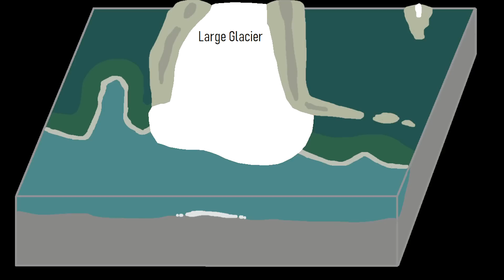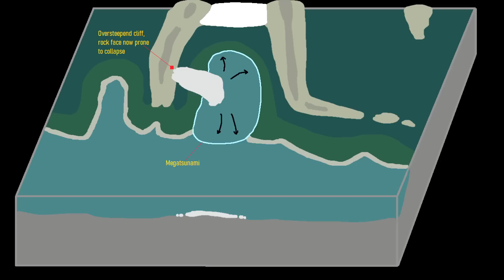The Potential Future 1,000 Foot High Megatsunami in Alaska; The Barry Arm Landslide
East of Anchorage and north of the town of Whittier is a highly unstable cliff face which is slowly collapsing. Since 2010, this hillside has slid 394 feet but the worst could occur in the future. It is possible that at one point in the short to middle term future, a large section of this hillside will collapse into the water below, generating a megatsunami with a wave height of up to 984 feet or 300 meters. This video will discuss a possible future disaster, which is known as the "Barry Arm Landslide".

Thumbnail Photo Credit: Tim Marshall, @timmarshall, Unsplash, Unsplash license

0:00 A Looming Disaster
0:23 A Moving Hillside
0:46 Maximum Megatsunami Heights
1:45 Recent Megatsunamis in Alaska
2:41 Fjord Landslide Model
3:23 A Summer Disaster?
3:48 Conclusion

Creative Commons Licenses used for specific content or sections of specific content (such as a photo within a table) in this video (not the entire video):

Sources:
[1] Dai, C., Higman, B., Lynett, P. J., Jacquemart, M., Howat, I. M., Liljedahl, A. K., et al. (2020). Detection and assessment of a large and potentially tsunamigenic periglacial landslide in Barry Arm, Alaska. Geophysical Research Letters, 47, e2020GL089800.
[2] National Parks Service, "The 2015 Taan Fiord Landslide and Tsunami"
[3] D. Miller, “Giant Waves in Lituya Bay Alaska”, USGS, Geological Survey Professional Paper 354-C
[4] Higman, B., Shugar, D.H., Stark, C.P. et al. The 2015 landslide and tsunami in Taan Fiord, Alaska. Sci Rep 8, 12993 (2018).
[5] Strzelecki, M. C. and Jaskólski, M. W.: Arctic tsunamis threaten coastal landscapes and communities – survey of Karrat Isfjord 2017 tsunami effects in Nuugaatsiaq, western Greenland, Nat. Hazards Earth Syst.